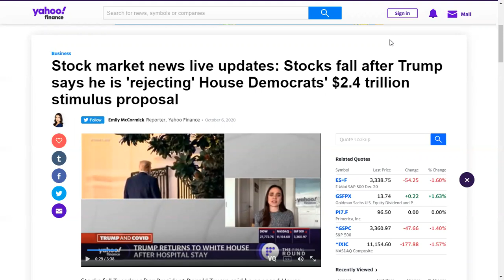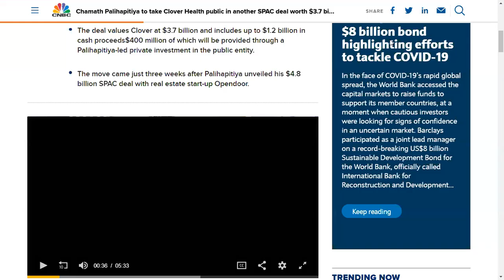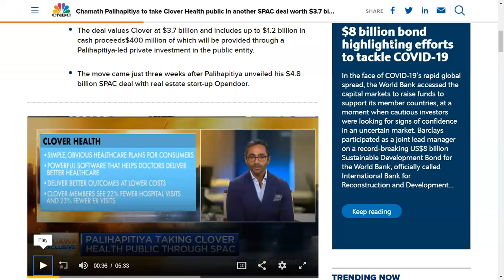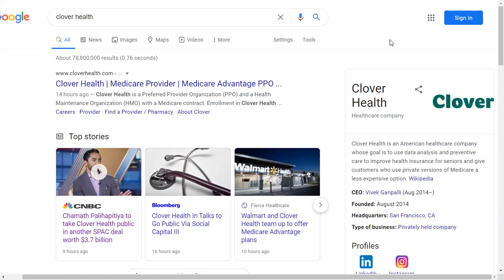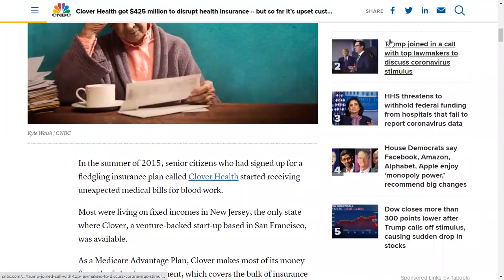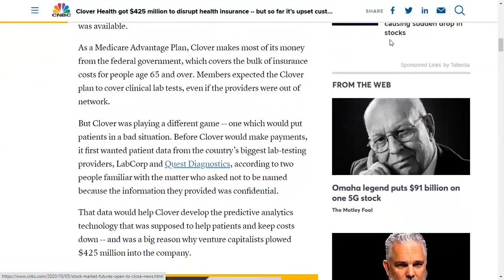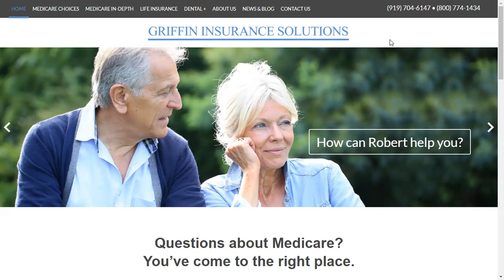10월6일 SPAC 소식 - IPOC, Clover Health 인수합병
The following program is for educational and entertainment purpose only.  We do not have any responsibilities for your loss from your stock investment or trade. Please do your own research before you get a position of any stock.